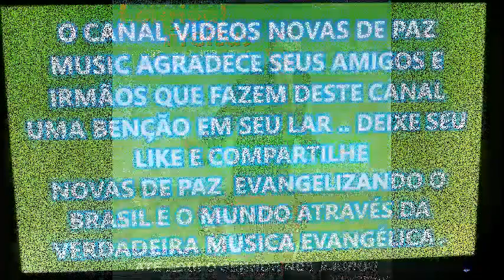BREVE ESTA IGREJA SUBIRÁ CANTA A AMIGA DE LOURIVAL FREITAS o gigante da voz nordestina